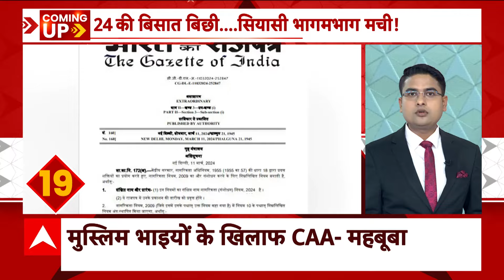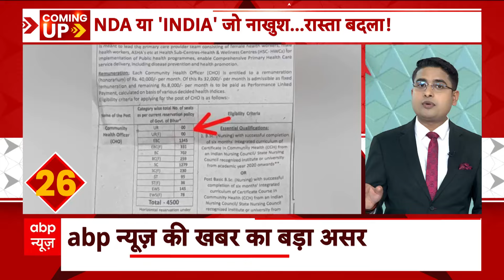Loksabha Election 2024: भोजपुरी सुपरस्टार Pawan Singh ने लोकसभा चुनाव लड़ने का किया फैसला | Breaking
भोजपुरी के सुपरस्टार पवन सिंह ने लोकसभा चुनाव लड़ने का फैसला कर लिया है. बुधवार (13 मार्च) को एक्स हैंडल से जनकारी देते हुए खुद पावरस्टार पवन सिंह ने इसका ऐलान किया है. पवन सिंह ने लिखा, "मैं अपने समाज जनता जनार्दन और मां से किया हुआ वादा पूरा करने के लिए चुनाव लडूंगा. आप सभी का आशीर्वाद एवं सहयोग अपेक्षित है. जय माता दी."